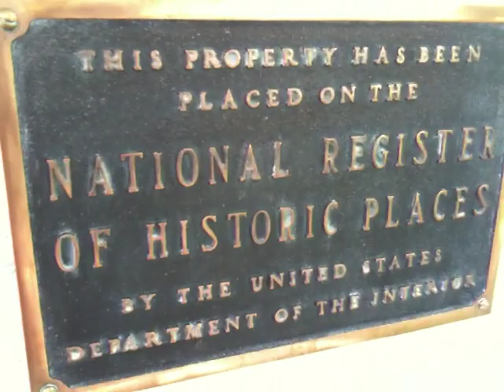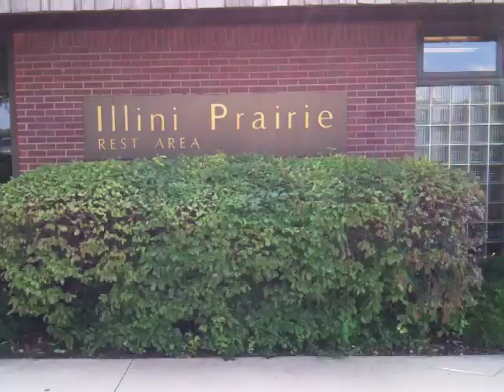Roadtrip Home with Grandpa 2009